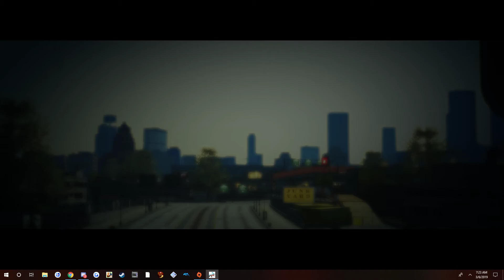Desktop | Shot with GeForce